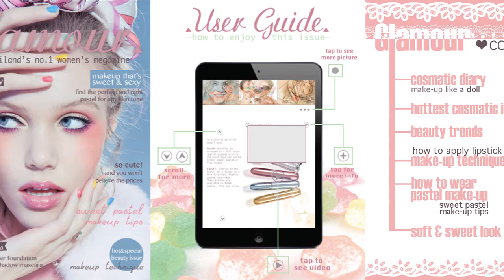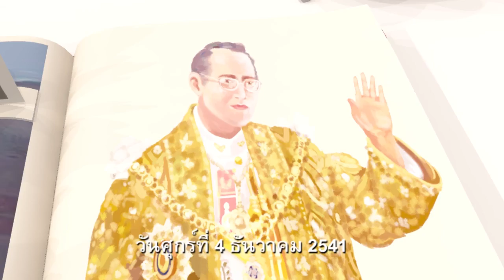Thanyaporn's Portfolio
- Motion Graphic
- Info Graphic
- Illustration
- Digital painting
- Graphic Design
- Photography & Brand Identity
- 3D Animation